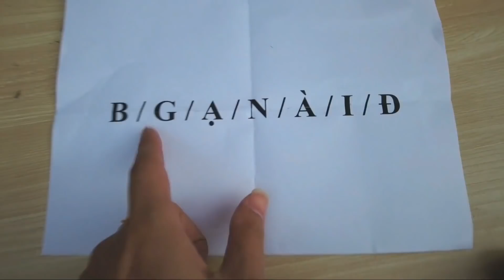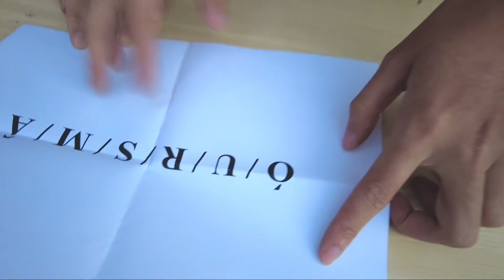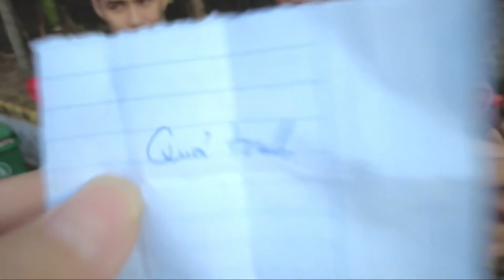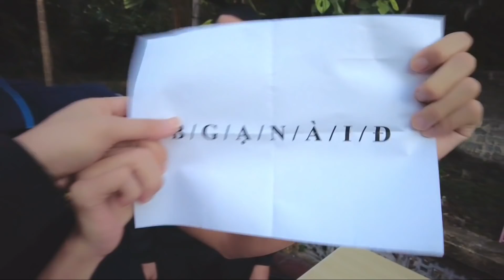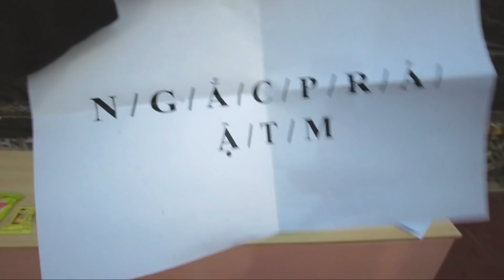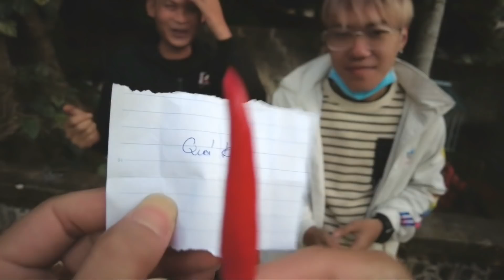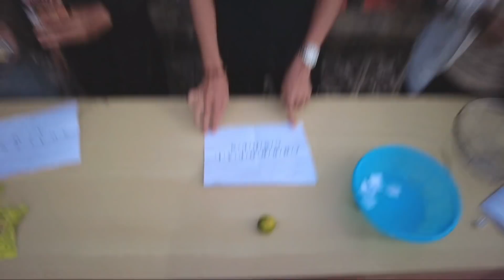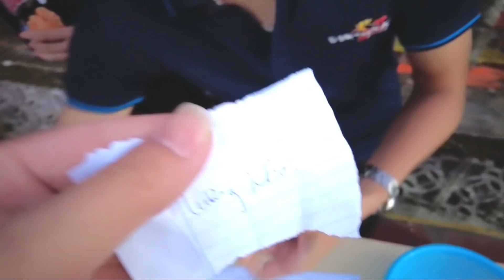Hùng Panda l Thử Thách Đoán Tên Động Vật Ghép Theo Bảng Chữ Cái l Team Dương KC